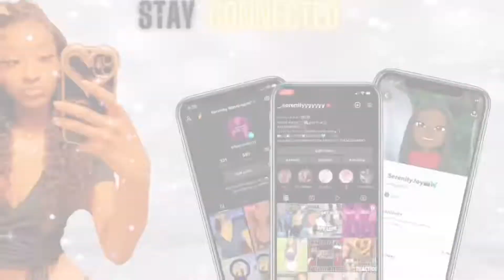TROLLING ON MONKEY “FUNNYY”||SerenityJoy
𝗧𝗛𝗔𝗡𝗞 𝗬𝗔𝗟𝗟 𝟰 𝗪𝗔𝗧𝗖𝗛𝗜𝗡𝗚 𝗛𝗢𝗣𝗘 𝗬𝗢𝗨 𝗘𝗡𝗝𝗢𝗬𝗘𝗗 𝗧𝗢𝗗𝗔𝗬𝗦 𝗩𝗜𝗗𝗘𝗢❤️‍🔥
♡𝓘𝓷𝓼𝓽𝓪𝓖𝓻𝓪𝓶 ~Dℯathℛℴw ❤️‍ (@_.serenityyyyyyy) • Instagram photos ... › _.serenityyyyyyy
♡𝓢𝓷𝓪𝓹𝓬𝓱𝓪𝓽 𝚛𝚎𝚗𝚒𝚝𝚢𝚢𝚋𝚒𝚑𝚑𝚑
||𝗕𝗔𝗖𝗞𝗚𝗥𝗢𝗨𝗡𝗗 𝗠𝗨𝗦𝗜𝗖||
𝗔𝗣𝗣𝗦 𝗜 𝗘𝗗𝗜𝗧𝗘𝗗 𝗧𝗛𝗜𝗦 𝗩𝗜𝗗𝗘𝗢 𝗪𝗜𝗧𝗛
.CapCut
𝗧𝗛𝗨𝗠𝗕𝗡𝗔𝗜𝗟
.@𝗺𝗲( 𝓢𝓮𝓻𝓮𝓷𝓲𝓽𝔂𝓙𝓸𝔂)
𝗜𝗡𝗧𝗥𝗢